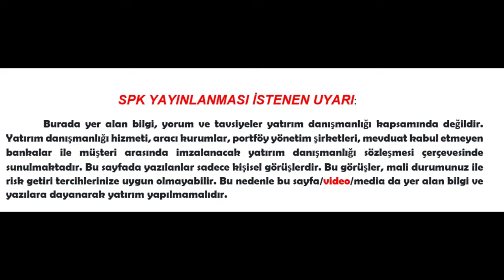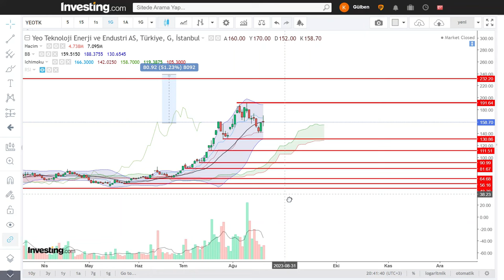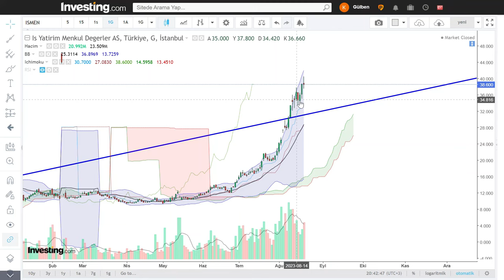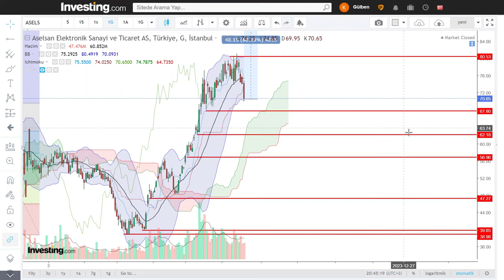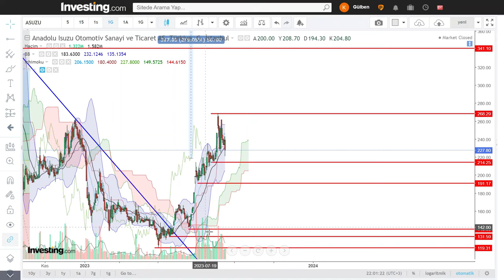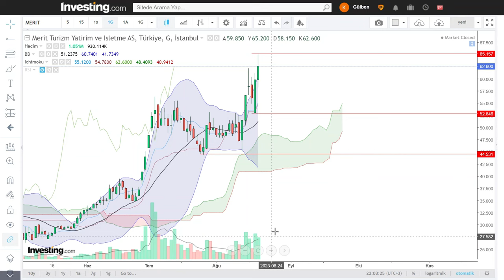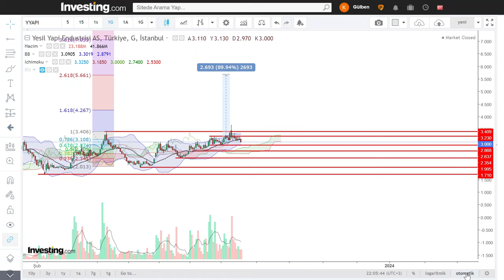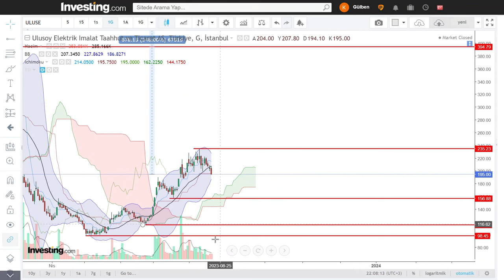ENJSA YEOTK ISMEN ASELS ASUZU MERIT ALKIM YYAPI BORSA HİSSE parakazanmak PARA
HİSSELERİ SIRASI İLE DEĞERLENDİRİYORUM. AYDA 500 HİSSE, GÜNDE 16 İLE 32 HİSSE ARASI DEĞERLENDİRİYORUM.
DEĞERLENDİRMELERİM KESİNLİKLE YATIRIM TAVSİYESİ DEĞİLDİR. Adel Kalemcilik Ticaret ve Sanayi A.Ş. (ADEL) İttifak Holding A.Ş. (ITTFH) Albaraka Türk Katılım Bankası A.Ş. (ALBRK) Bursa Çimento Fabrikasi A.Ş. (BUCIM) Türk Telekomunikasyon A.Ş. (TTKOM) Karel Elektronik Sanayi ve Ticaret A.Ş. (KAREL) Kardemir Karabuk Demir Çelik Sanayi ve Ticaret A.Ş. Class A (KRDMA) Otokar Otomotiv ve Savunma Sanayi A.Ş. (OTKAR) BORSA HİSSE teknikanaliz stockmarket dividend info invesment Exchange invesment ad vising trading strategy share initial public offering
SISE Şişecam
PETKM Petkim
ASELS Aselsan
HALKB Türkiye Halk Bankası
TSKB TSKB
KARSN Karsan Oto. San. Ve Tic. A.Ş.
AKENR Akenerji
ADESE Adese Gayrimenkul
IZMDC İDC
VAKBN Vakıfbank
CONSE Consus Enerji Isletmeciligi ve
THYAO THY
HLGYO Halk GYO
EREGL Erdemir
KATMR Katmerciler
CEMAS Çemaş